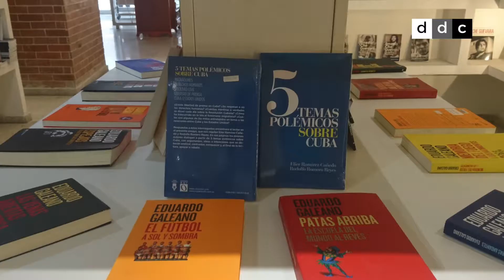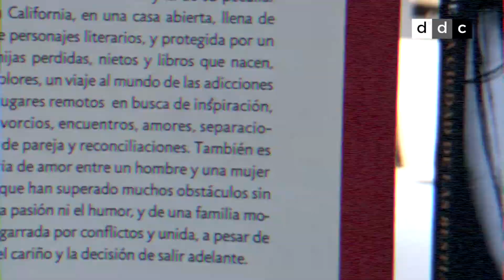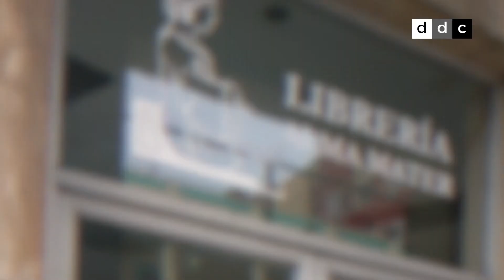DiarioDeCuba | El Covid19 también remató las librerías de LaHabana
DIARIO DE CUBA recorre las principales librerías de la capital, cerradas o en franca decadencia desde 2020.